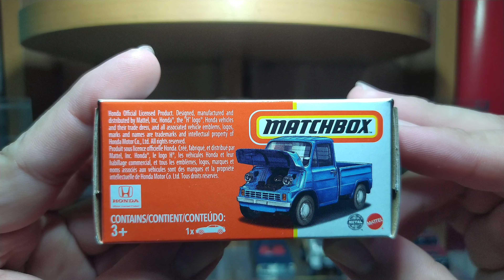MATCHBOX - HONDA T360